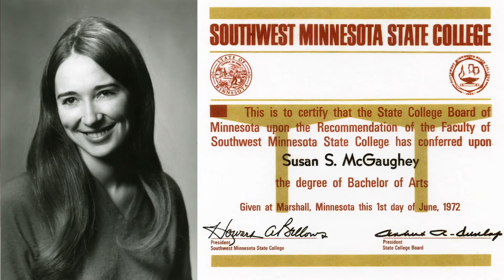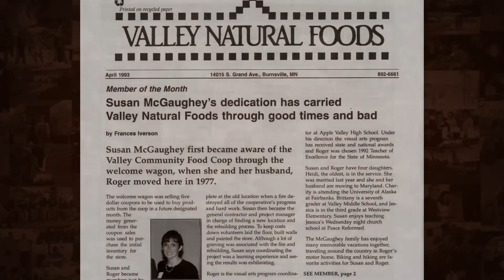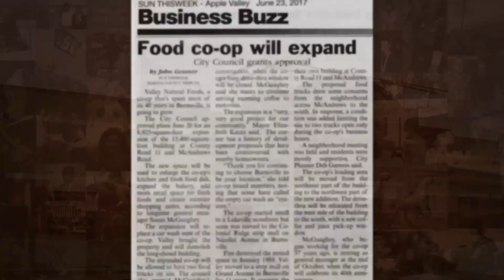2018 Alumni Achievement Award: Susan McGaughey